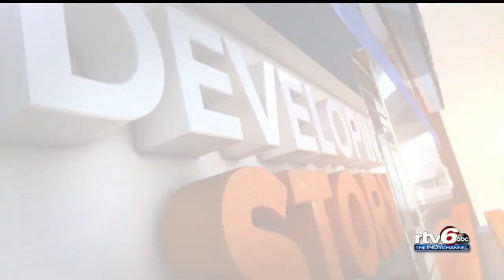Anchor Reel -Jade Hindmon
Anchoring Clips, Live Shot Clips, Packages